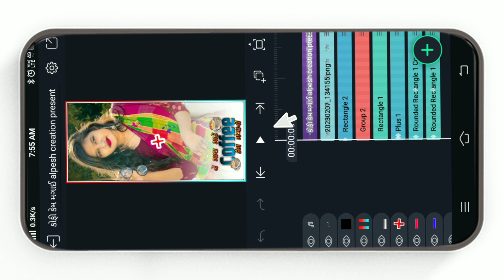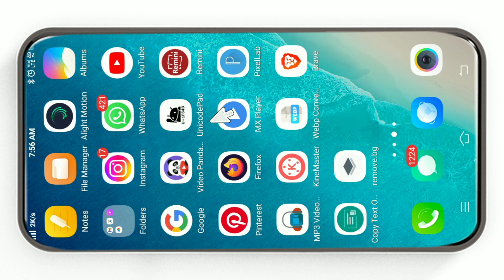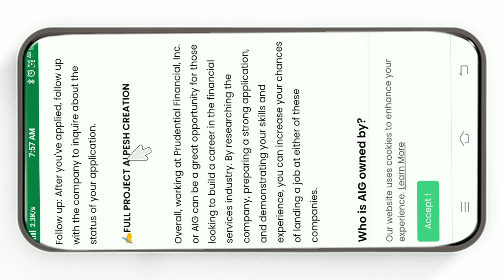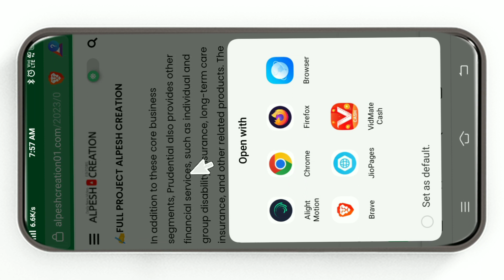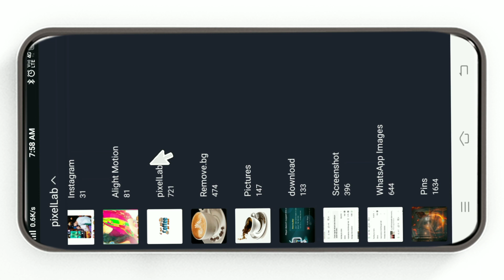Te Maara Maate Coffee Kem Mangai Timli Jasvant Patel Timli video editing | Gujarati Editing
New trending gujarati Text effects status Bewafa editing Daily Created Trending video editing alight motion &Gujarati status editing Alpesh creation video editing

‼️( ફુલ પ્રોજેક્ટ 👇) ‼️
    🔶  Project 239👇

editing video alight motion attitude

single photo video editing alight motion

HasTeg✅🖇️

00:15 intro
00:16 Starting
01:00 Demo
01:46 Editing Started
02:05 Project Download